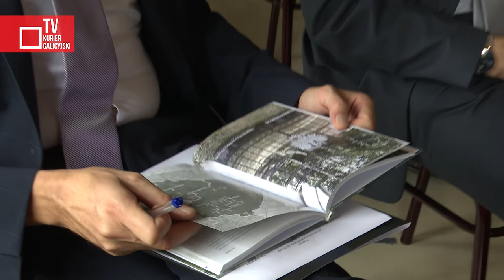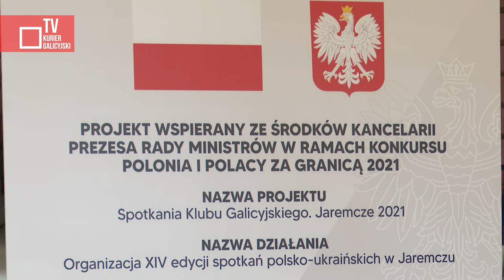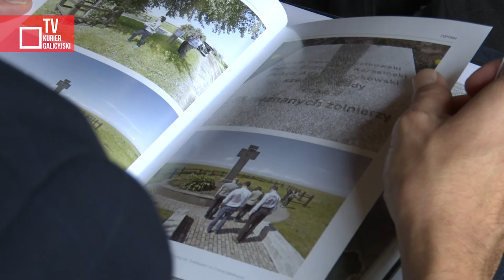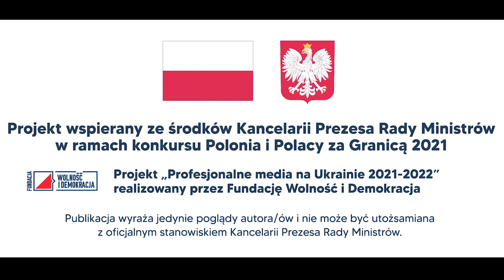Jaremcze 2021: Prezentacja publikacji naukowych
Uczestnicy :
dyr. Jan Malicki
dyr. Robert Czyżewski
prof. Stanisław Stępień
dr Jan Matkowski
płk.Tadeusz Krząstek
prof. Andrzej Szeptycki
dr. Denys Kucenko

Materiał powstał w ramach realizacji zadania „Spotkania Klubu Galicyjskiego. Jaremcze 2021" finansowanego ze środków Kancelarii Prezesa Rady Ministrów w ramach konkursu „Polonia i Polacy za Granicą 2021"

Kurier Galicyjski TV